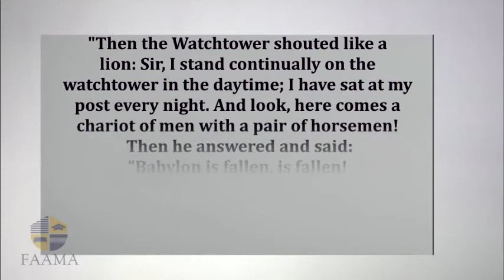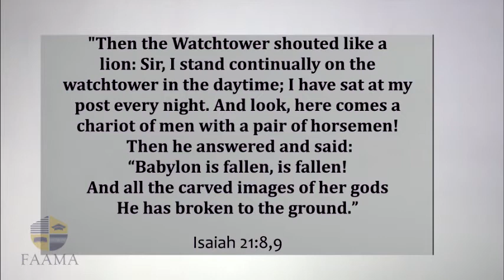REVIVED - ISAIAH 21